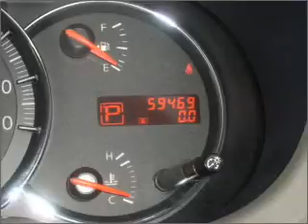2009 Nissan Maxima - Daphne AL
Year: 2009
Make: Nissan
Model: Maxima
Trim: 3.5 S
Engine: 3.5 liter 6 cylinder 24 valve
Transmission: Automatic CVT
Color: Winter Frost Pearl
Mileage: 59469
Address:
27161 Hwy. 98